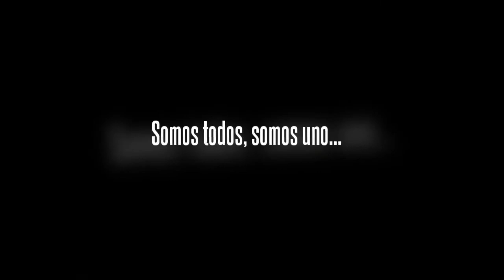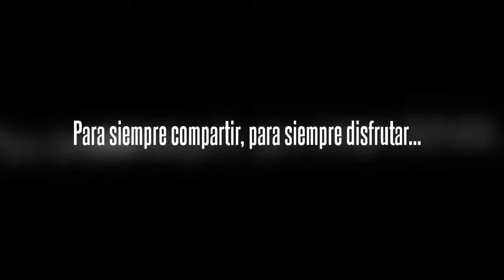Percusión - Capacitación 2012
Show de apertura capacitación Best Buddies Colombia 2012 - Inclusive Revolution